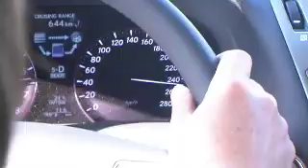LEXUS LS600h(最高級HYBRID)ドイツ試乗会緊急動画レポートVOL.3 / Test Drive in G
世界最高峰ハイブリッド高級サルーン LEXUS LS600hは日本の自動車技術を結集して作り出されたプレミアム・ハイブリッド車だ。21世紀のモビリティ社会に向けた強いメッセージが込められている...(空気圧OK)